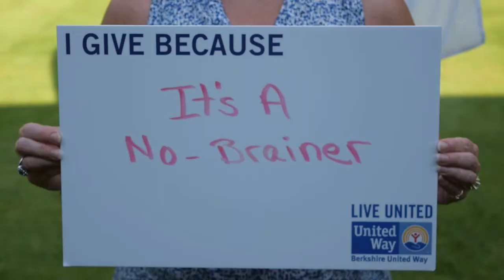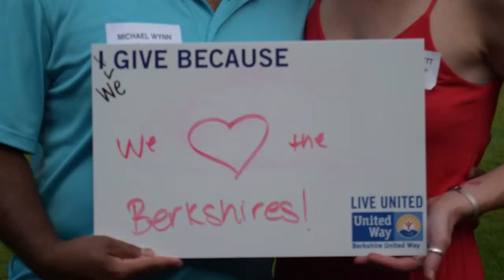Building Our Community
Together, we can make a difference.  Please join Berkshire United Way in building our community by giving today.

Video editing by 295 Creative.